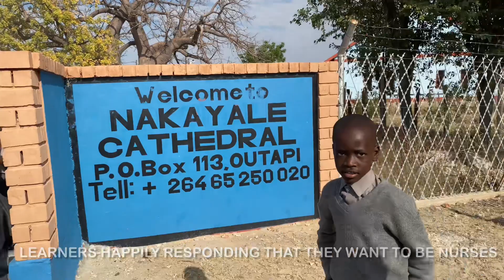International Nurses Day|| Nurse Vlog|| Namibian YouTuber🇳🇦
Today is our day As Nurses and I am so excited to bring you this content 🥰